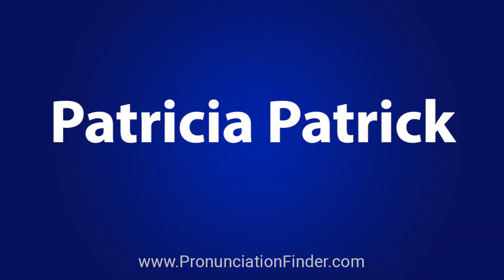How To Pronounce Patricia Patrick